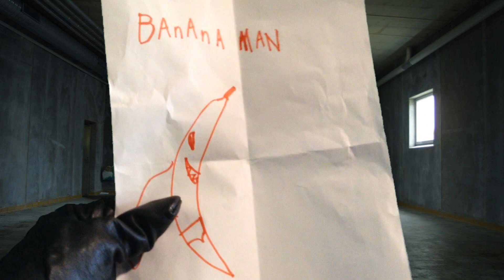Golden Face In Our House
Sam & Dan have to deal with clones of themselves as the mysterious Golden Face seeks to steal Sam's newest invention.

Special thanks to the Green Screen Magic Channel for letting us use their drone footage

Special thanks to the Green Screen Magic Channel for letting us use their storm footage

Fans of hobby kids tv, hobby family tv, jillian & addie, jillian and addie, ninja kids, onyx kids, twin toys, extreme toys TV, kids fun tv, jillian & addie laugh, superhero kids, rad dad, tannerites, tic tac toys, trinity and beyond, the axel show, adventure agents, caleb kids show, fun and crazy kids, river and wilder, thumbs up family, A for adley, and my pb and j check out our channel!